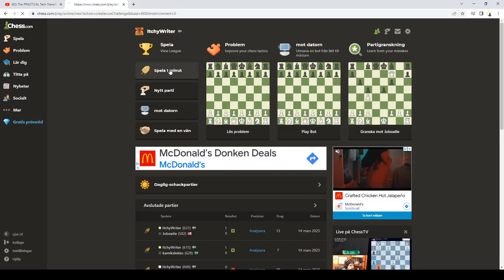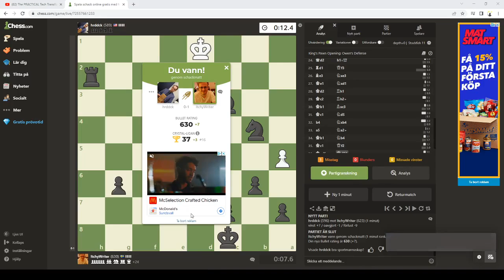Chess - Not Kebab